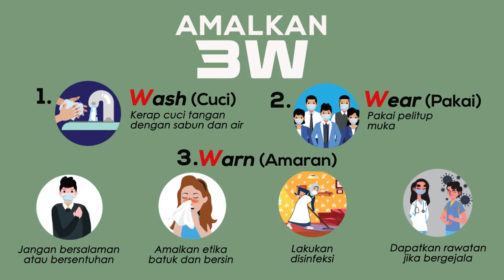[10.5.2021] Elak 3C dan amalkan 3W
Covid-19